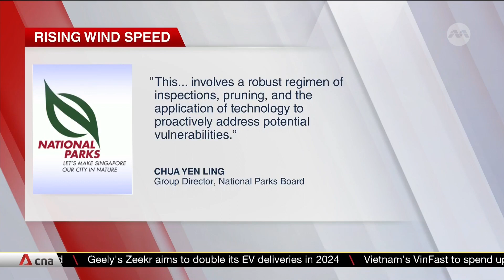NParks conducting research on how rising wind speed affects Singapore's flora, fauna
NParks said research is ongoing to see how climate change -- including rising wind speed -- is affecting flora and fauna in Singapore. It's part of efforts to protect vulnerable species from rising temperatures and sea levels. NParks has also stepped up checks on trees in anticipation of stronger gusts. This comes after recent climate projections from Singapore's third National Climate Change Study. Chloe Choo reports.